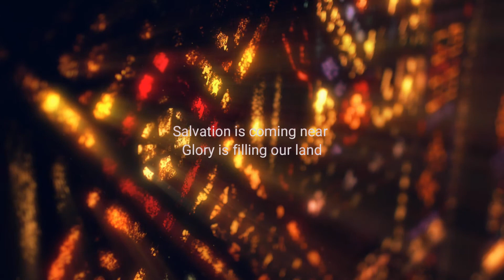Psalm 85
"Psalm 85" sung by Alexandra Woodruff with Susan Brown on organ.